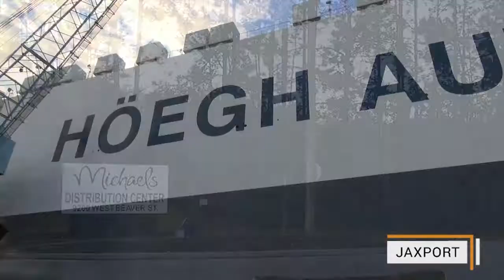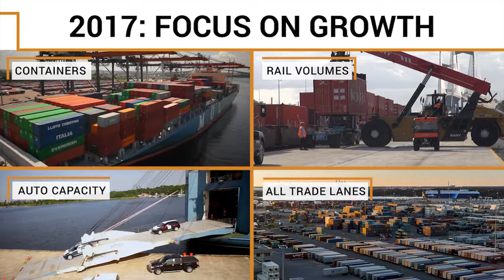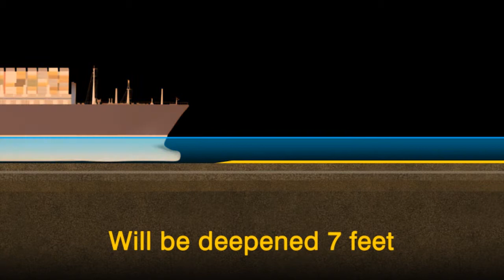JAXPORT 2016: A Year of Milestones